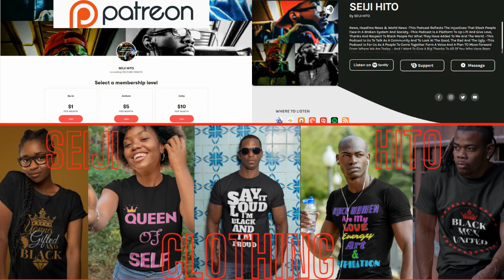|NEWS| This Game Really Had No Purpose